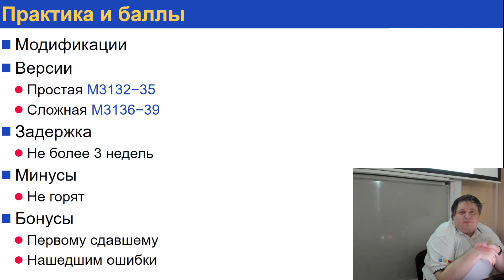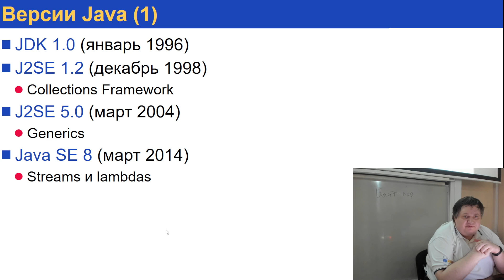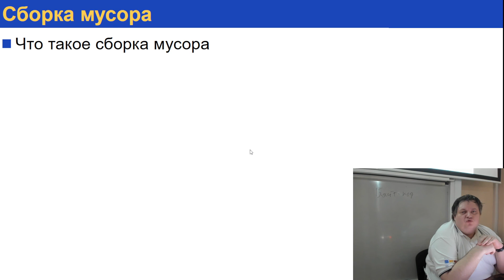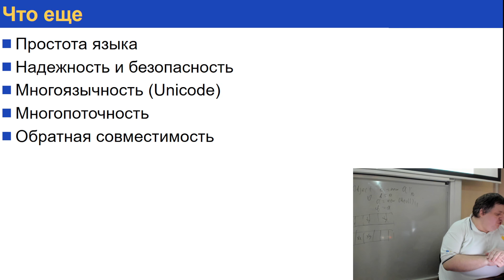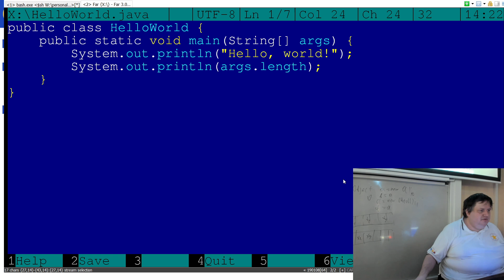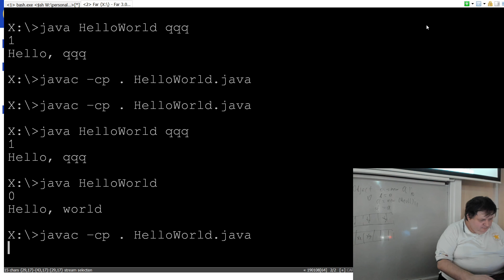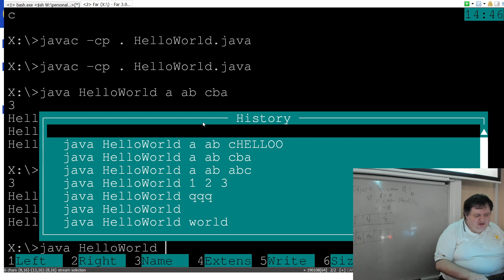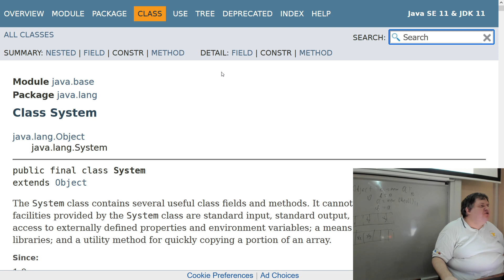Введение в программирование. Введение